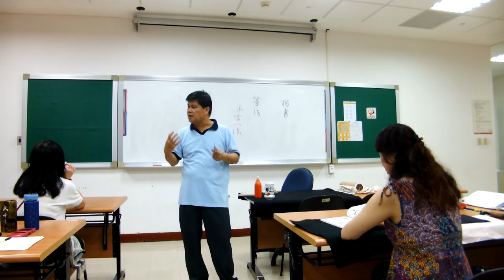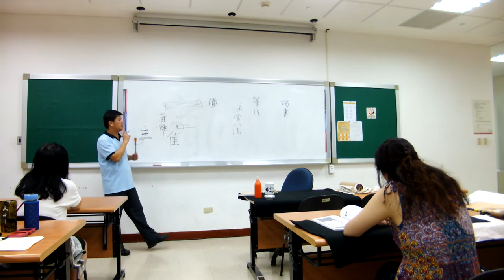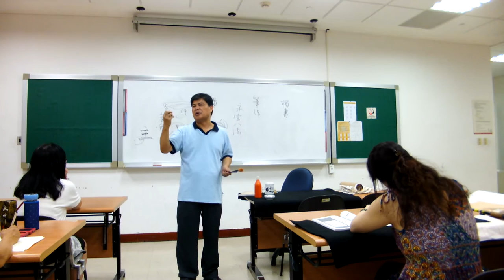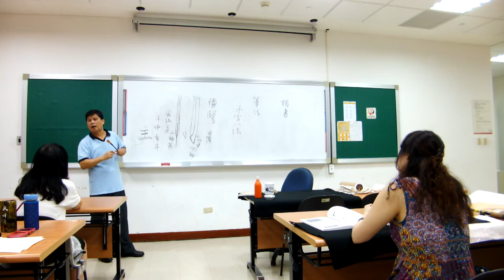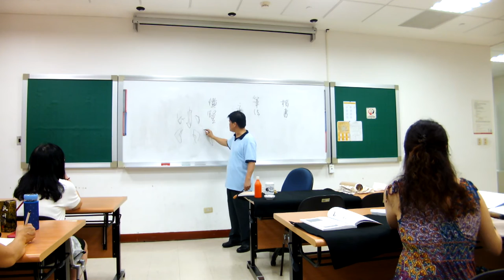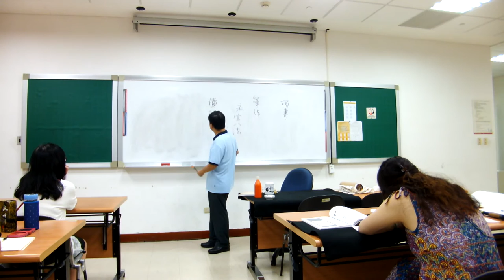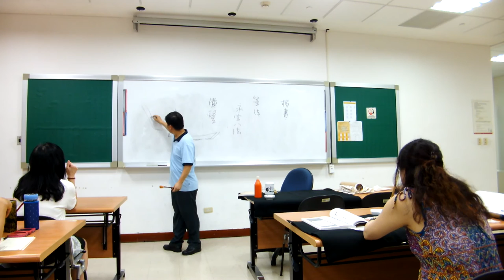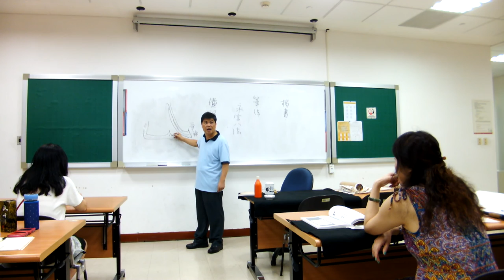書法課楷書源流與技法(三)吳啟禎書法教學